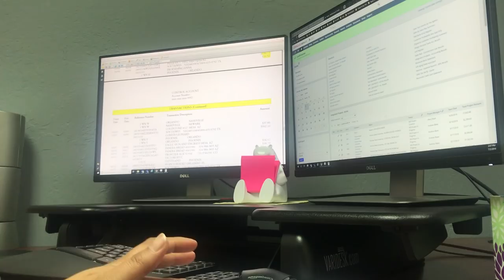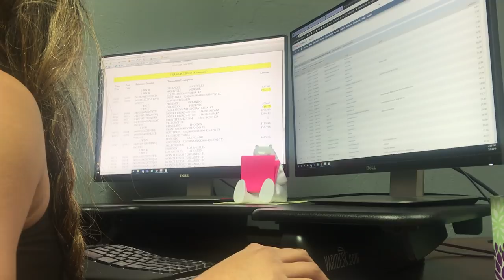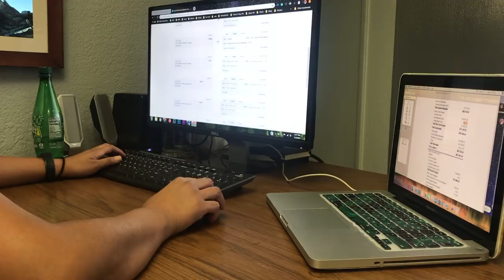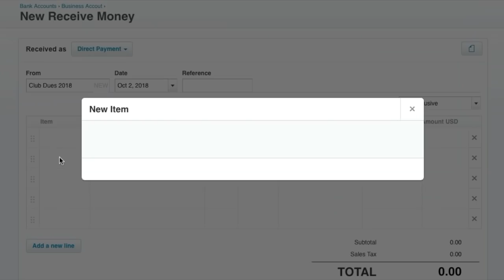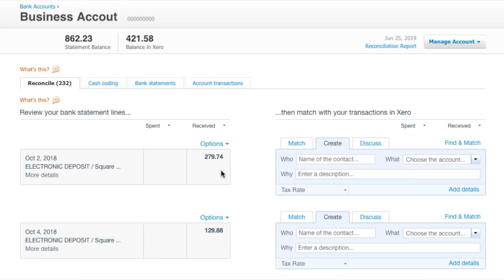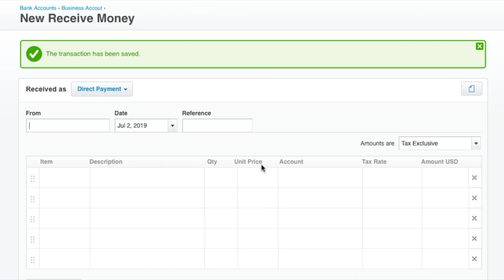DAY IN THE LIFE OF A BOOKKEEPER (BOOKKEEPING FROM HOME)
DAY IN THE LIFE OF A BOOKKEEPER (BOOKKEEPING FROM HOME) // I take you with me through a full day of balancing my day job and my bookkeeping business from home. Working my full-time job and having my own business can be tough but as an entrepreneur, you battle those challenges to get to your goals and live the life you want!

Bookkeeping job descriptions are essentially the same, but the way we get through it and a few of the tasks asked of us from our clients can vary.

COACHING. Wanna learn how to be a bookkeeper from home? Bookkeeper Bootcamp is accepting applications now to work with us in a small group. Serious inquiries only please.